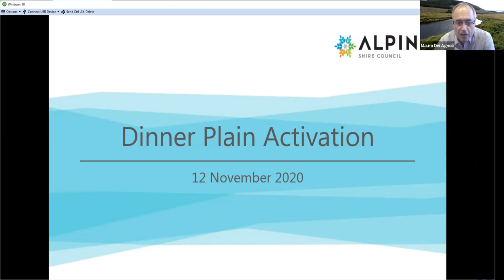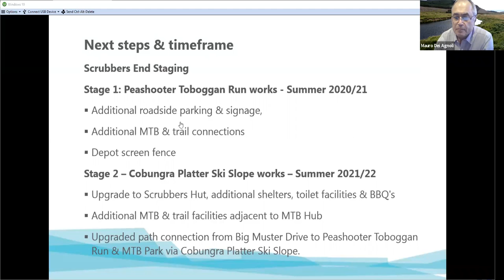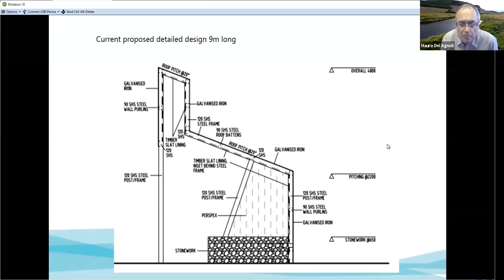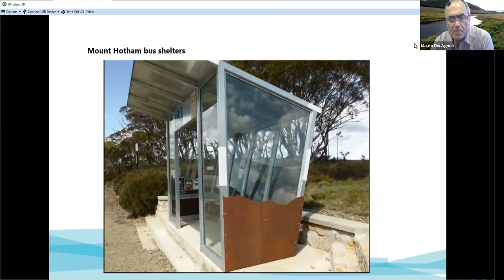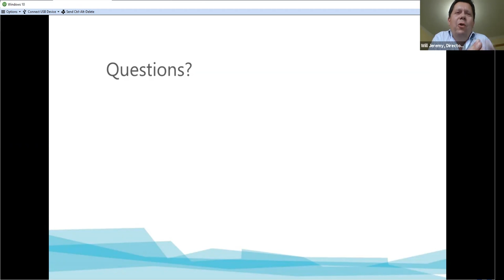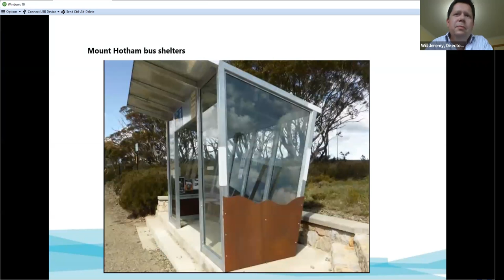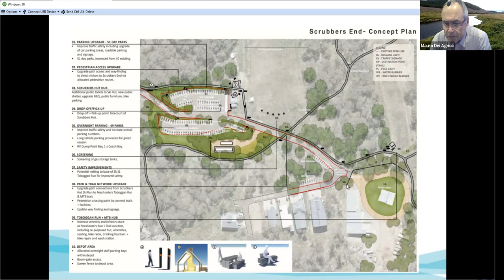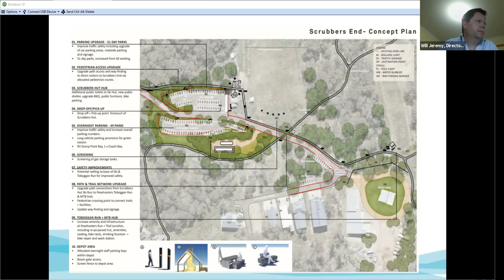Dinner Plain Activation Webinar